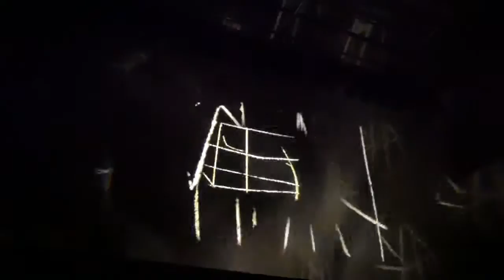John Hegre / Jean-Philippe Gross / Greg Pope / Xavier Quérel @ All Ears 2016